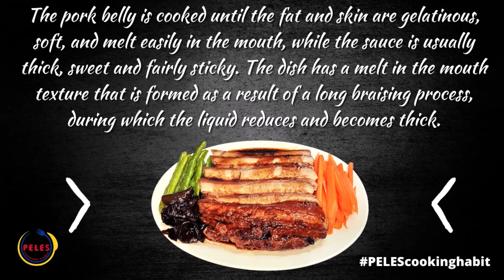Liempo tim 红烧肉 | Chinese-Style Braised Pork Belly | PELES Cooking Habit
(Chinese style of Pata Tim)

The pork belly is cooked until the fat and skin are gelatinous, soft, and melt easily in the mouth, while the sauce is usually thick, sweet and fairly sticky. The dish has a melt in the mouth texture that is formed as a result of a long braising process, during which the liquid reduces and becomes thick.

The fatty part of the pork belly can be intimidating to some people, but please take a leap of faith and give it a try. The fat complements the lean meat perfectly after being slowly braised, and the result is this juicy, tender, melt-in-your-mouth heavenly experience. Without the fatty part, the meat loses that smooth and soft touch and would be too dull and dry.

Let us know if you try our method for Liempo tim Recipe and how it goes in the comments below.

by